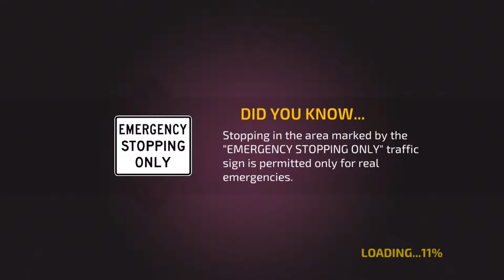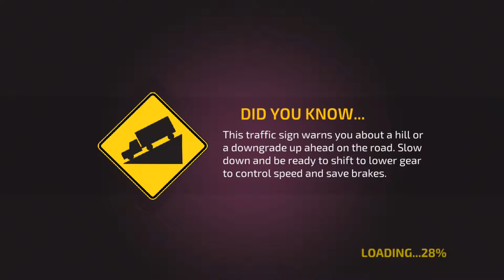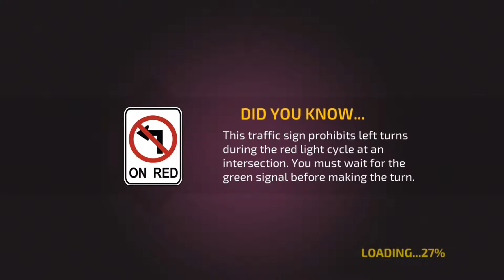Car Driving Academy Game #3 Unlock New Car/ Android GamePlay FHD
Google Play Download Game : Road signs and driving made simpler – just for you! Enroll in this virtual school of driving called the Car Driving Academy 2018 3D, and master your driving and parking skills.

Car Driving Academy 2018 3D Features:
- 50+ unique road signs to learn
- 100 levels to play, including the Grand Tests, Night Driving and Challenges
- 3 different camera views
- Realistic driving mechanics
- 100 different cars to drive